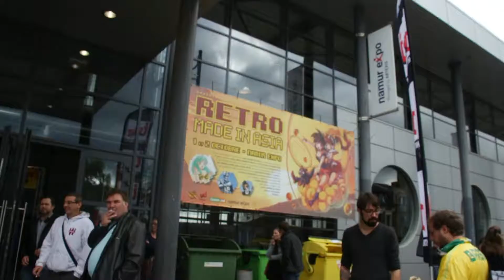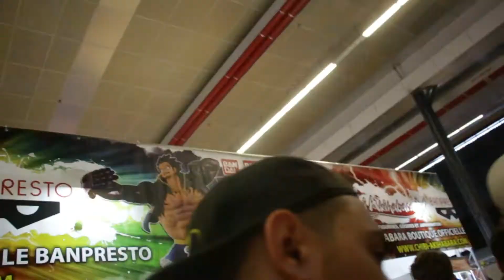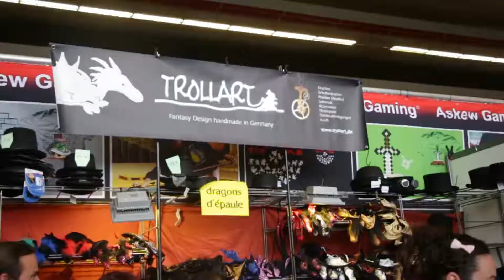RETRO MADE IN ASIA 3 : Le retour du retour